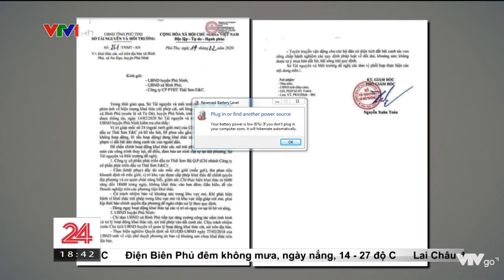liên quan đến công việc khai thác khoáng sản sở tài nguyên môi trường